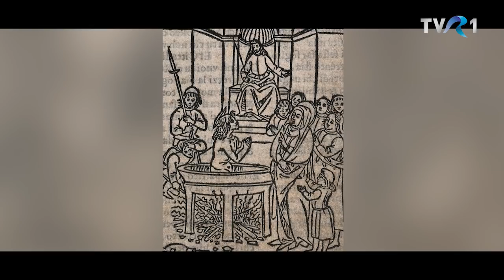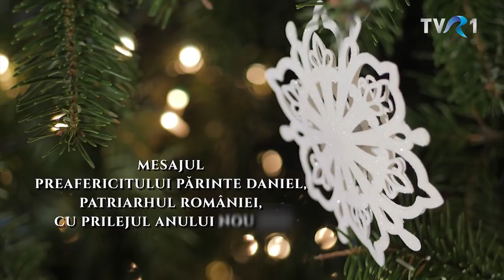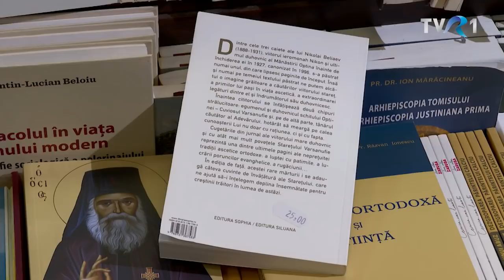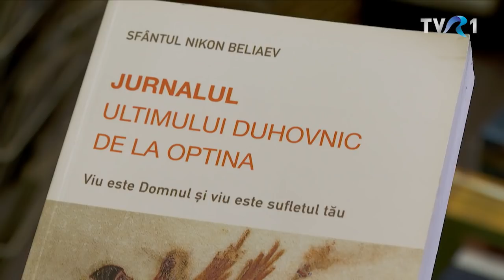Universul Credinței 27 decembrie 2020, prima parte